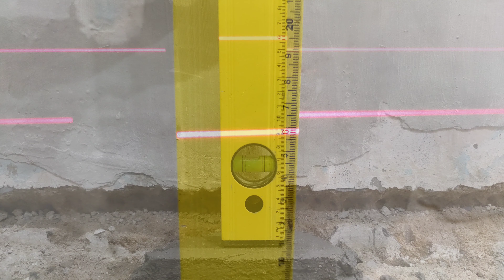CARA LEVEL / RENDER LANTAI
👷🏻‍♂️Hai Salam Sejahtera dan bertemu lagi. Di sini saya ada sedikit tutorial cara level atau render lantai.

👷🏻‍♂️Di harap tutorial ini dapat membantu dan memberi inspirasi kepada anda untuk melakukanya.